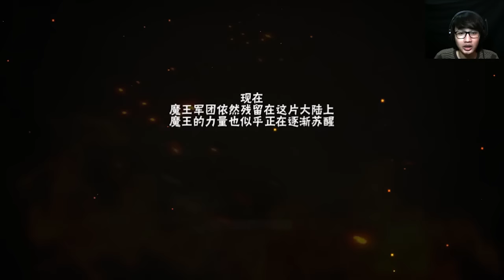Bisa Pake Semua Senjata! | Guild of Wind (CN) - Indonesia | Android Action-RPG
Halo semua, sekarang gw main game Guild of Wind (风之旅团). Ini game Action-RPG Anime Style. Grafik 3D yang bagus dan juga di game ini kita bisa pake semua senjata. wow..

Buat yang mau bertanya via Twitter LeinXceed,

Buat yang mau bertanya lewat halaman diskusi Youtube LeinXceed,

Atau bisa langsung komen di videonya :)

Emulator : Memu
Total Game Size : 271MB